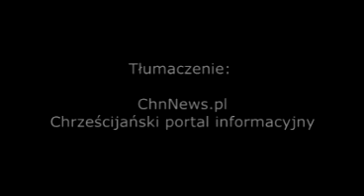Cuda podczas modlitwy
Czy Bóg ma ograniczenia w działaniu, cudach? Zobacz, co stało się podczas tej modlitwy!